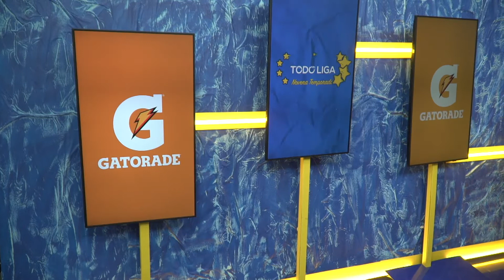TodoligaTV - Programa 19 - Primer Bloque - Novena Temporada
¡Partidazo por la Divisional C! Mirá el color y lo mejor del primer tiempo de City Park y Urunday!